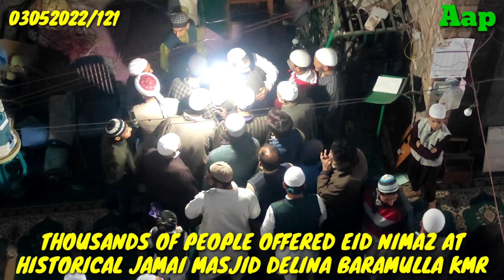EID MUBARAK TO ALL OUR LOVING VIEWERS & May this Eid Bring and shower our lives with happiness &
AAP Interview Channel wishes all our loving viewers and lovers happy and prosperous Eid Mubarak.
May this Eid Bring and shower our lives with happiness and goodness.

Wishing you Eid Mubarak!

Thousands of people offered Eid Nimaz at historical Jamai Masjid Delina Baramulla with religious fervour.